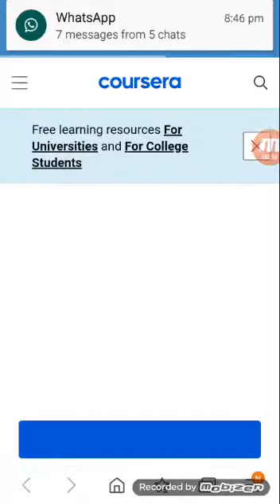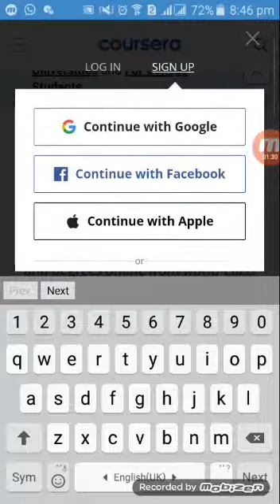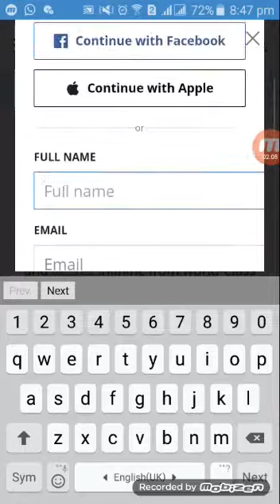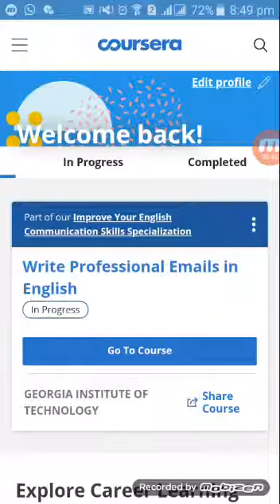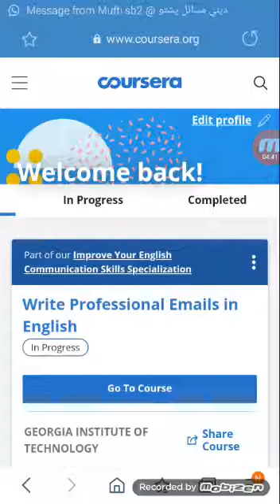Free Online Education📖 With COURSERA....!Lesson#1 How to Register in Coursera by Basharat.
Free Online Education📖 From Different International Universities🏫🏫🏫
With COURSERA. !
Lesson#1 How to Register in Cousera.
by
Basharat Ullah (PhD Pakistan Studies) University of Peshawar.